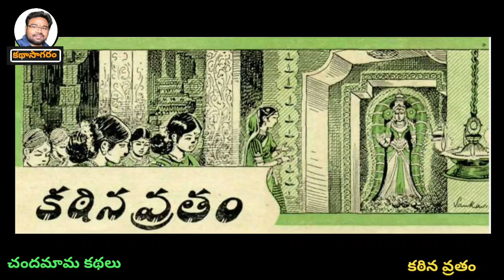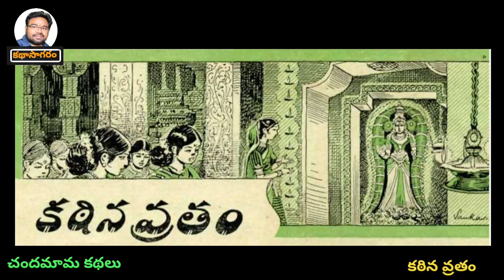కఠినవ్రతం - చందమామ కథలు 👈👌👌👌 Chandamama Kathalu Audiobook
1963 December - చందమామ సంచిక
తన 12 మంది అన్నల శాపవిమోచనం కోసం కఠిన నియమాలతో కూడిన వ్రతాన్ని చేసిన ఒక చెల్లి కథ